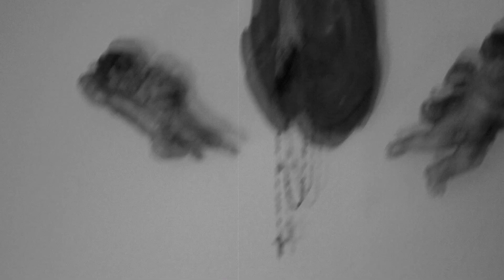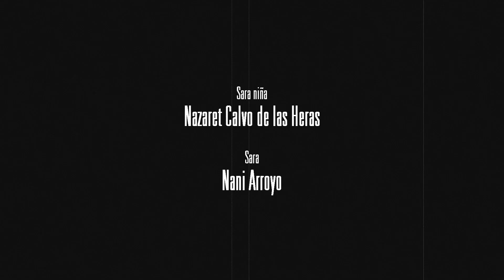El doblao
Dos primas se vuelve a ver en el pueblo de extremadura donde pasaron su niñez

Texto de Juan Expósito

Elenco:

Nani Arroyo
Nazaret Calvo
Sonia Bravo
Julia Sanz

Dirección, Montaje y música original

Santiago GªBonacho

Beatriz de las Heras

Sonido

Jesús Jimenez
Daniel Rico

Fotografía

David GªBonacho
Jose Manuel Vega

Maquillaje

Sonia Vega
Raquel Vaquero

Ayudantes de Rodaje

Jose Luis Martinez
Laura GºBonacho
Guillermo Calvo

Figurante

Paloma GªBonacho